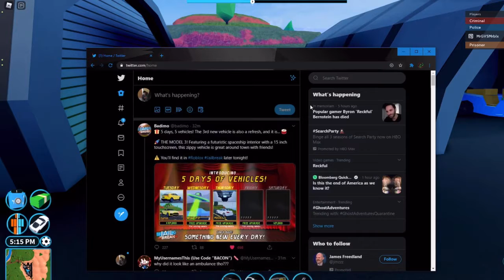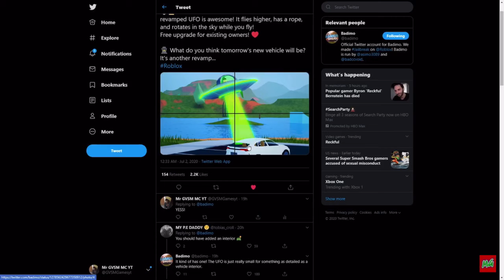ROBLOX: Jailbreak| New Vehicles